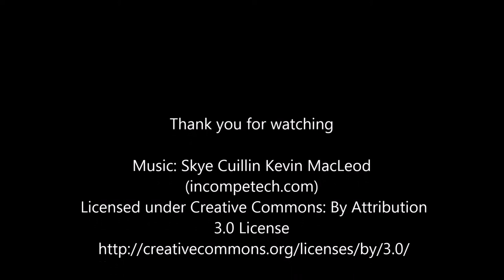How to Paint with Panpastels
Time lapse video of a pastel painting. Artwork was completed with pan pastels, soft pastels and pastel pencils on Pastelmat paper.